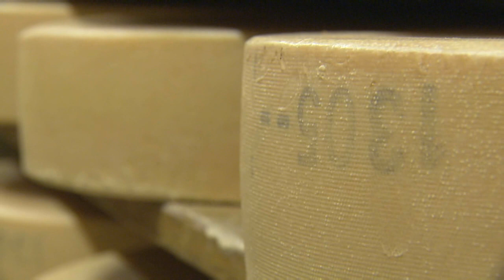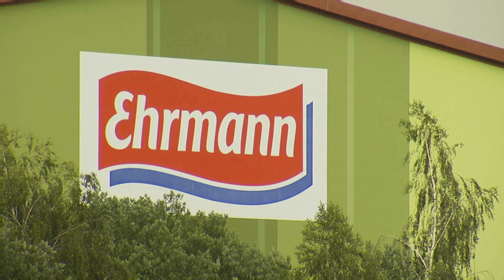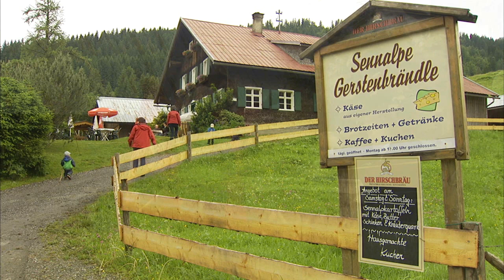Landwirtschaft im Oberallgäu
► Landwirtschaft im Oberallgäu: Woher kommt die Milch? Wie entsteht die Butter? Was ist ein Milchtechnologe? Die Antwort auf diese und weitere spannenden Fragen erfährst Du in diesem Video über das Oberallgäu.✔

Bayerischer Bauernverband
Körperschaft des öffentlichen Rechts
Präsident Walter Heidl
Max-Joseph-Str. 9
80333 München